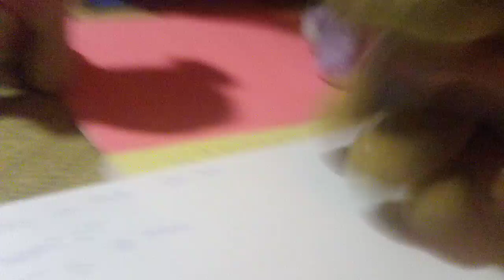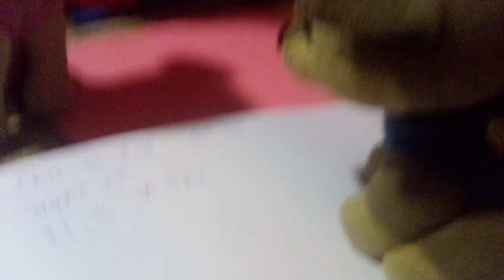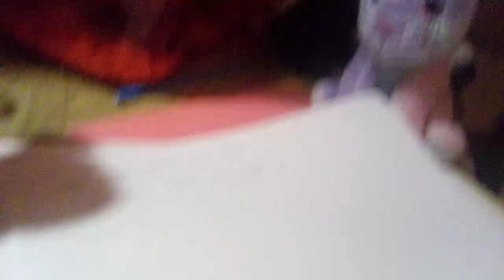the scavenger hunt